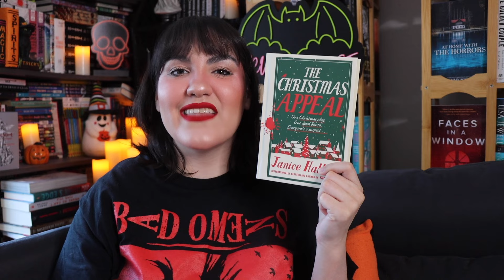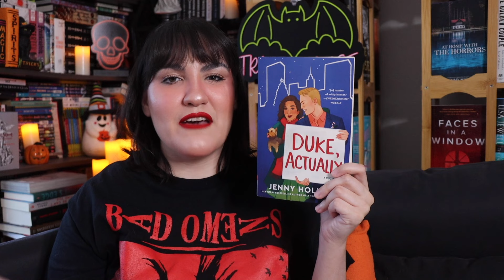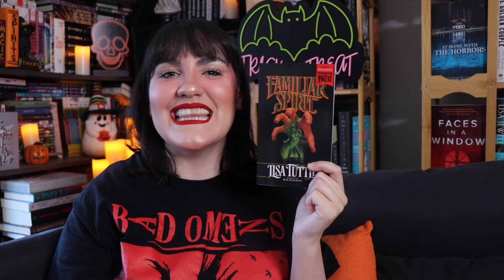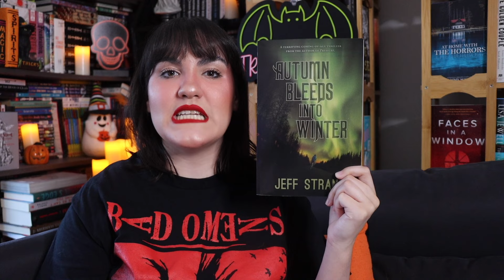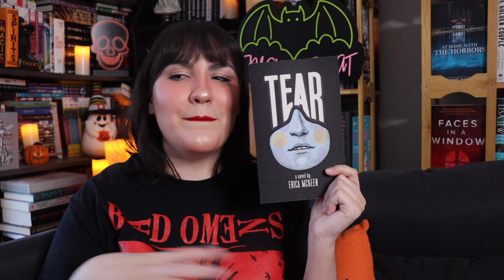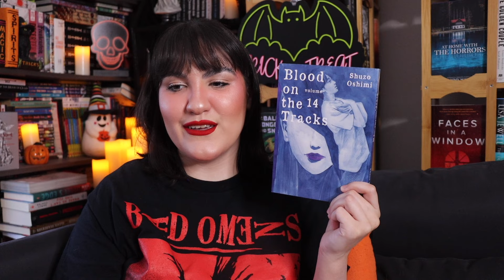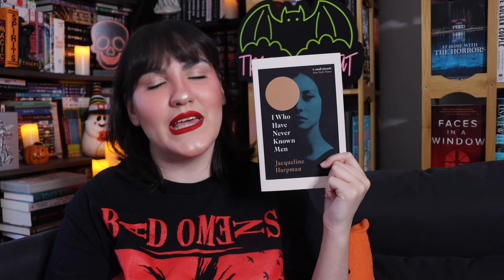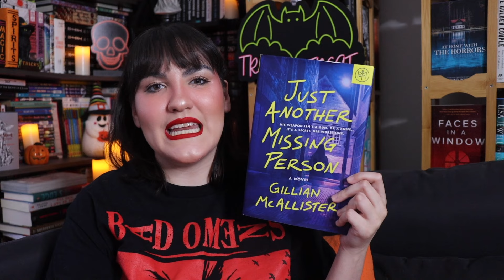All The Books I Read in December ❄️ finally a 5 star! ⭐️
Resources:
blacklivesmatter.carro.co